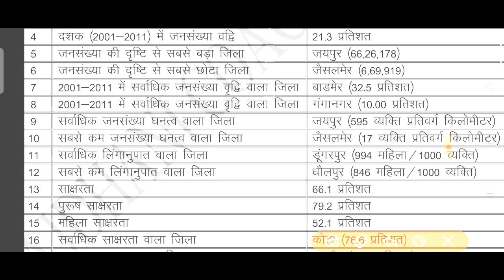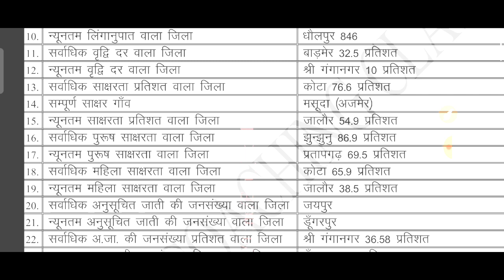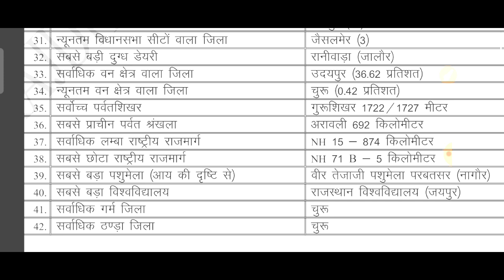Rajasthan GK Part -5 राजस्थान पीटीआई - 1paper preparation, Rajasthan pti Part 1 Rajasthan gk rpsc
@Sports Point Seema
@Let's Learn - Physical Education

Physical Education Live Rajasthan PTI- UP TGT 2022 KVS NVS DSSSB UP LT GRADE HTET HARYANA PTI UK PTI

Rajasthan pti & UP TGT 2022 Preparation- Physical Education MCQs Test, DSSSB NVS UP LT GRADE HTET.

Rajasthan PTI vaccancy 2022, RSMSSMB, RPSC Lecturur KVS NVS DSSSB HTET UP LT GRADE UP TGT PGT UK PTI

आज के इस वीडियो में हमने राजस्थानGK -  100 महत्वपूर्ण प्रश्नों को शामिल किया गया है।
शारीरिक शिक्षा विषय के सभी प्रतियोगी परीक्षाओं की तैयारी एवं आपकी रिवीजन में मदद करने के लिए लगातार हमारे चैनल पर वीडियो अपलोड किए जाते हैं। तो आप इन वीडियो को जरूर देखें और अपना रिवीजन करते रहें।

दोस्तों दोस्तों वैकेंसी का इंतजार करने या वैकेंसी के आने से सफलता नहीं मिलती। सफलता तो तब मिलती है जब आप लगातार रिवीजन करते रहे और तैयारी करते रहें और वैकेंसी आने के पहले ही आपका पूरा सिलेबस रिवाइस हो जाना चाहिए।

Dr. Seema Tiwari